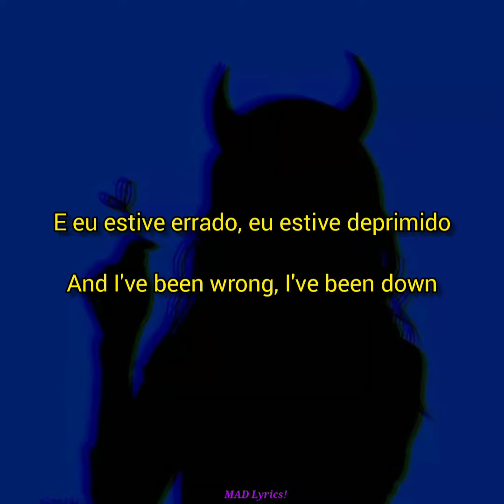Nickelback - How You Remind Me - Shorts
Lyrics:

Falling from the sky, they're cast out from the heaven's light
Drenching the soil with blood, baptized in the fire hole

The devil's spawn no longer breathes
Descending angels and fallen kings
Raise your hands, what do you hold?
The devil's bleeding crown!

Call upon it's father, bless the goat, the womanizer
Take him to astaroth, inanna's temple of uruk

They gathered all the children outside the church
And never would they know what went on in there
Close the door and hear all the angels scream
Oh mercy, mercy, mercy, oh mercy, please!
Down below you can hear his hoof digging through the ground
Oh lord, lord, lord
The horned one is back and he wants his crown